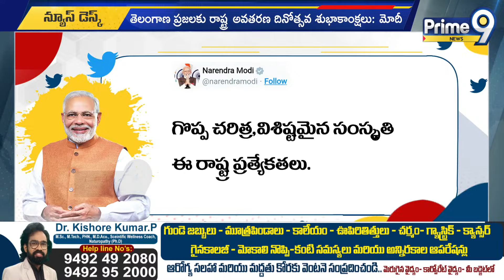తెలంగాణ ప్రజలకు మోదీ విషెస్ | Modi wishes for the people of Telangana | Prime9 News